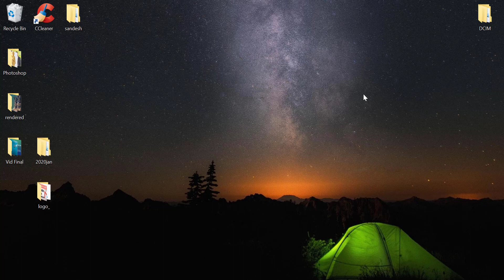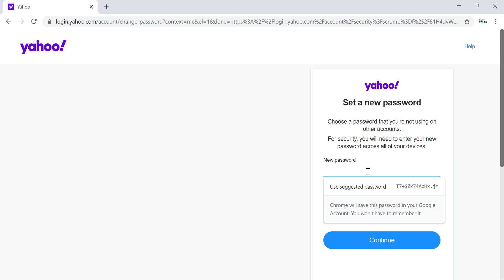Change Yahoo Mail Login Password in 2020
How to Change Yahoo Mail Login Password in 2020??

Learn how to change your Yahoo Mail Sign in password successfully in 2020. There's been a lot of changes in the yahoo login page and the steps and process are somewhat different than they used to be.

This video tutorial is the latest, fully working and explained in well detailed.

Changing the password frequently is highly recommended for your account security. Also, keep in mind that you need to choose the password that is strong and secure. You can use the symbols, upper and lower case and numbers too.

Is this video outdated? Let us know.

Change yahoo mail password, yahoo password change, yahoo mail password change